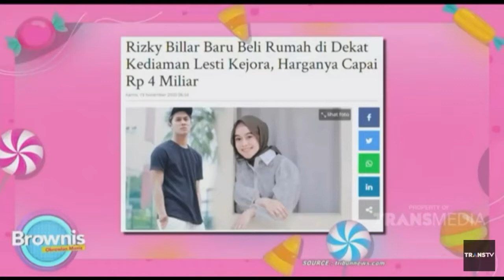RIZKY BILLAR KLARIFIKASI HUBUNGANNYA DENGAN LESTI TERNYATA.....???||BROWNIES TRANSTV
Rizkybillar klarifikasi hubungannya dengan Lesti ternyata. ?

Salam leslar lovers 😇